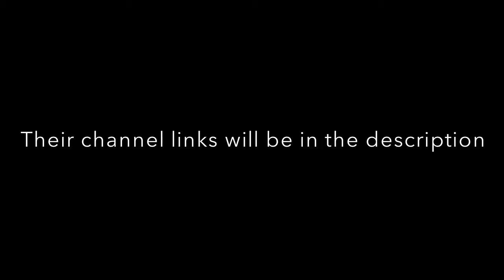Epic Late Game With Heli Ice Village